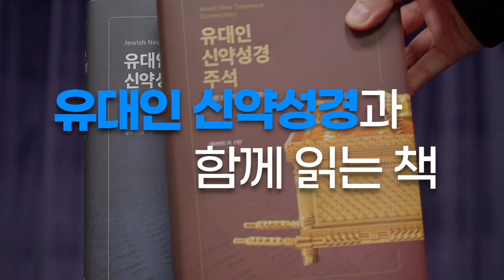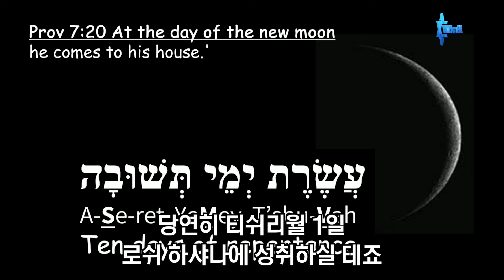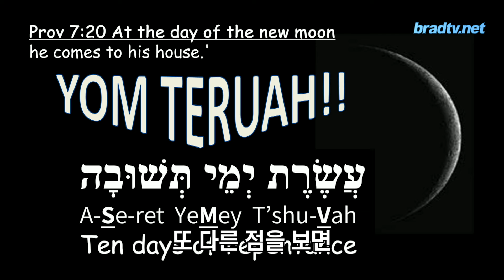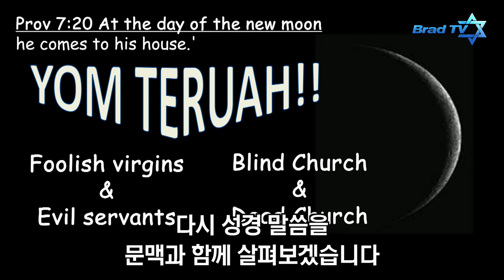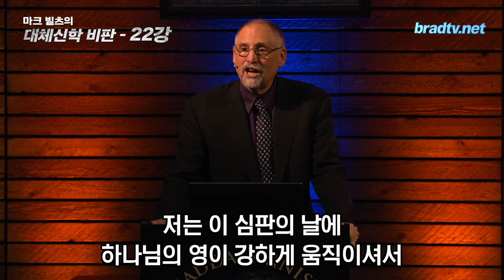마크 빌츠 목사의 대체신학 - 22강, 대환난은 도둑같이 한순간에 찾아온다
지난 시간에는 데살로니가전서 5장을 살펴보며
성서 달력과 이교 달력의 차이와
한 해를 시작하는 절기인 나팔절의 또 다른 이름들을 보았습니다
그런데 데살로니가전서 5장을 계속 읽어보면
주의 날이 밤에 도둑같이 이르고, 해산의 고통이 임한다고 하는데요
과연 이 말씀 구절은 무슨 의미가 담겨있는 걸까요?

📍 후원하기
1. 브래드TV 사역 후원
- 일시후원
   (국민) 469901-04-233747     예금주 : BRADTV선교회
   (NH농협) 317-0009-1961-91   예금주 : 브래드필름(김종철)
   (우리) 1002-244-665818      예금주 : 브래드필름(김종철)

2. 메시아닉 쥬 후원하기

00:00 유대인 신약성경 주석 구매하기
00:45 브래드TV 후원하기
01:11  22강, 대환난은 도둑같이 한순간에 찾아온다